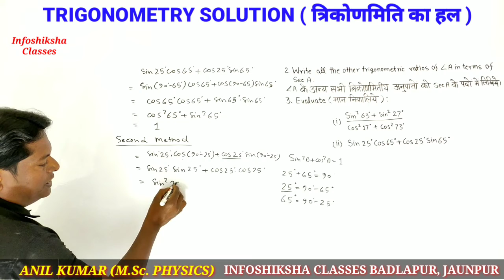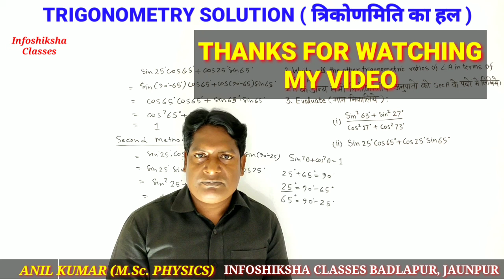Trigonometry Solution ll त्रिकोणमिति का हल ll High School Maths CBSE & UP BOARD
Infoshiksha Channel ke es video me TRIGONOMETRY ke questions ka solution diya gaya hai, jo ki NCERT books ke questions hai. Aap es video ke madhyam se bina coaching ke aasani se trigonometry sikh sakate hai.
TRIGONOMETRY SOLUTION.
त्रिकोणमिति का हल.
High school Conceptual maths
High school maths.
How learn trigonometry.
NCERT maths solution.